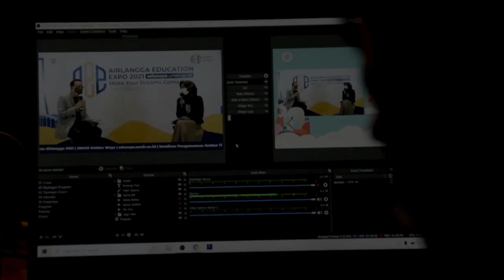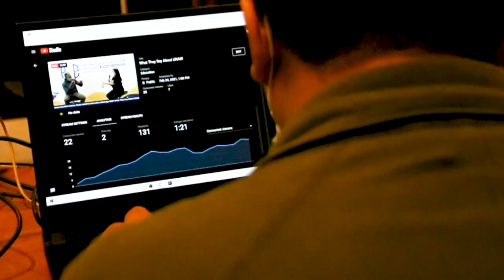Tutup Gelaran AEE 2021, Rektor Umumkan Peraih Golden Ticket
Universitas Airlangga on Spotlight

Source: news.unair.ac.id